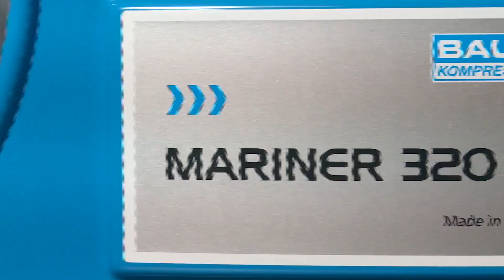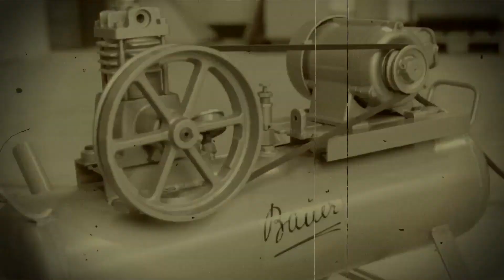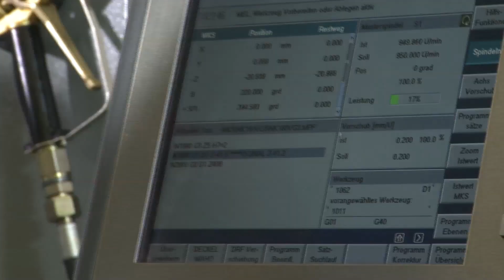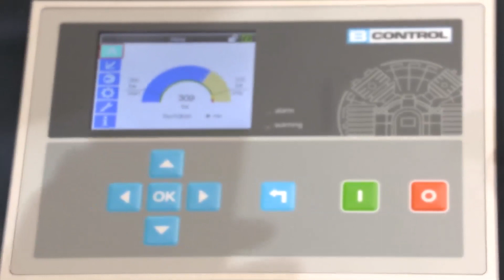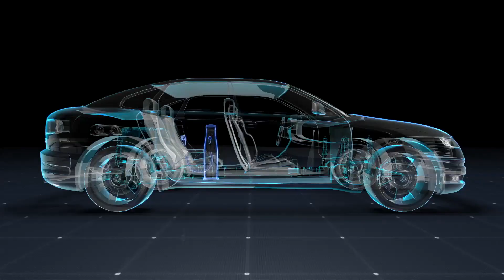The BAUER KOMPRESSOREN GROUP at a glance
The BAUER KOMPRESSOREN Group is a third-generation family-run German company specializing in the production of high pressure piston compressor and screw compressor blocks and compressor systems, including compression, purification, and storage and distribution of compressed gases, air and breathing air. Its portfolio ranges from portable breathing air compressors up to mega-systems for industry and complete CNG refuelling stations.
With a market share of 70%, BAUER KOMPRESSOREN leads the market for breathing air. BAUER is also market leader in the compressor industry in terms of the number of compressors sold .

BAUER is a typical German family-run "hidden champion" and is represented worldwide by 20 subsidiaries, over 360 accredited sales partners, and over 280 service stations – the biggest service network in the compressor industry.

BAUER KOMPRESSOREN has been synonymous with quality and innovation since 1946. BAUER heads the compressor industry in the fields of standardization, modularization, automatization and digitization. Electronics, software and cloud computing are key areas of focus in our development of compression and purification systems.
Political leaders like Olaf Scholz and Angela Merkel honoured the technical expertise of the BAUER GROUP.